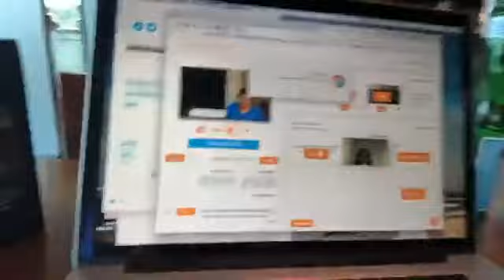Navare Carter Intuitive Creative Savvy Entrepreneur Spotlight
Since his last Savvy Entrepreneur Spotlight in December 2017, Navare Carter has gained a significant amount of clarity regarding his growing business. As the Owner of Intuitive Creative Agency, Navare has been able to increase his brand awareness, cultivating relationships, being transparent in business. In his second Spotlight appearance, Navare shares what he has learned with the Savvy Entrepreneur Community.

Joining the Savvy Entrepreneur Community also helped Navare grow his confidence. He participates in numerous collaborative projects and often takes on guest speaking to increase his reach. Most recently, Navare was invited to speak at the Mavericks on the Move event in June, with fellow Savvy Entrepreneur member Brian Loebig.

Navare is starting to see results and he's been able to cultivate strong business relationships through his efforts. Networking has helped to open many doors for him.